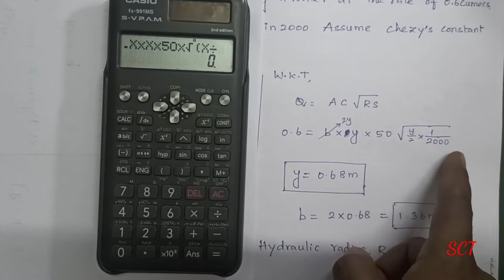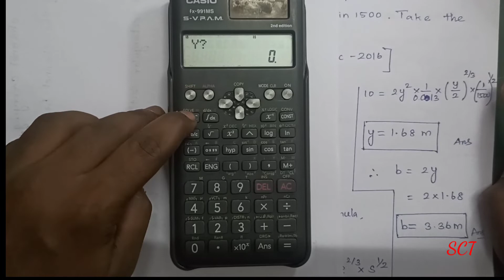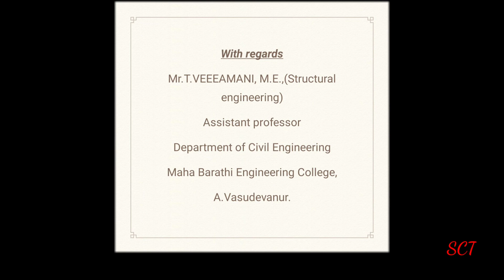most economical rectangular section problems